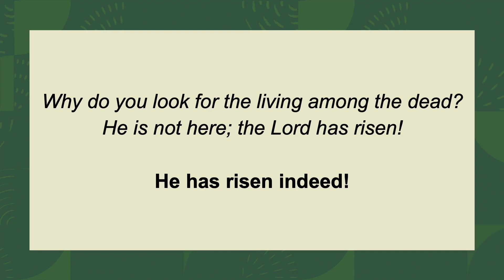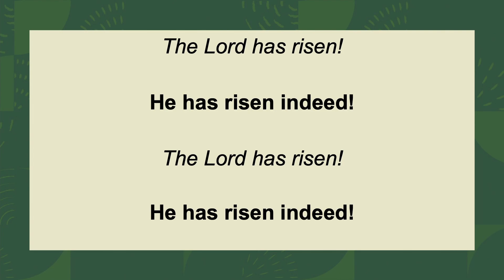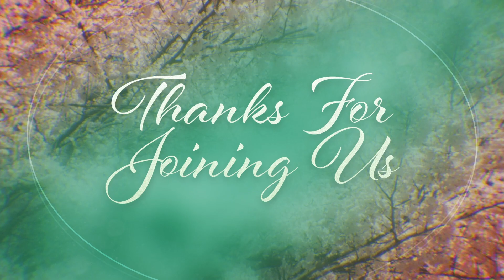23-04-09 Traditional Service Smithville Brethren Church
Traditional Service Easter April 9, 2023
Pastor Art Carr